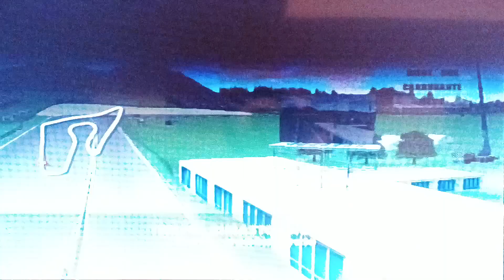⭐La Prova A Tempo A 11 Giri Con LA FERRARI Di F1 2000 In AUSTRIA Sul Circuito Di SPIELBERG⭐